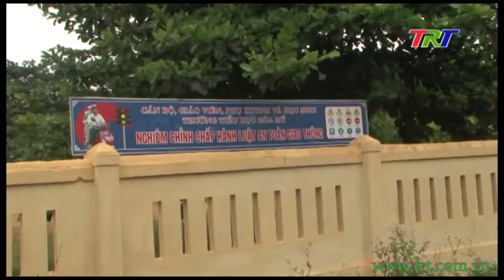Tuyên truyền, nâng cao ý thức cho học sinh về giao thông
Thưa quí vị và các bạn, mặc dù là địa phương nằm cuối trục đường 11A, nhưng lưu lượng xe tải, xe khách khá cao. Để đảm bảo an toàn giao thông cho học sinh của xã Phong Mỹ, hoạt động tuyên truyền luật giao thông đường bộ được đẩy mạnh trong các hoạt động sinh hoạt ngoại khóa của các trường học, các bậc phụ huynh và người dân trên địa bàn.